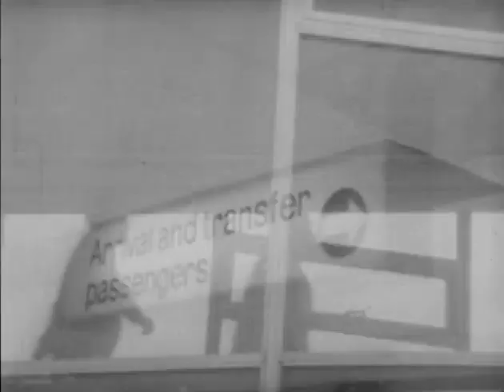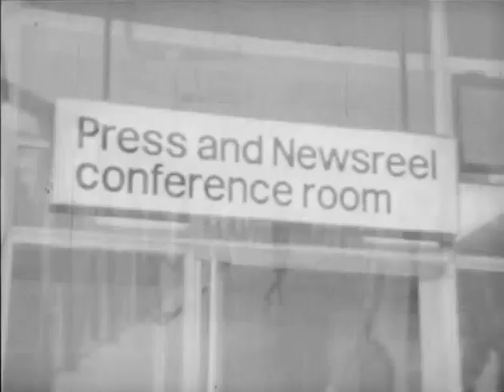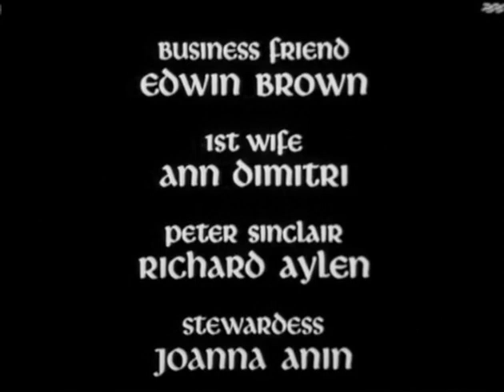''The Power Game'' (1969) S03 E01 ''One Via Zurich''/Patrick Wymark, Barbara Murray, Michael Jayston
S3 E1 - One Via Zurich. The classy boardroom drama stars Patrick Wymark as sir John Wilder, a ruthless and power-hungry executive. His fight for political power is reluctantly supported by his wife, lady Pamela Wilder. High-calibre performances from co-stars Michael Jayston, Barbara Murray, Michael Aldridge, Jack Watling, Terence Rigby, Barrie Ingham, Richard Hurndall, Clifford Evans.
After landing an £80m contract for the French, Sir John Wilder (Patrick Wymark) is made Special Envoy with Ambassadorial status. He is less than delighted however, when he learns that Caswell Bligh (Clifford Evans) has been appointed as his Minister, as well as being elevated to the peerage. Sir John Wilder meets his mysterious new secretary, Lincoln Dowling.